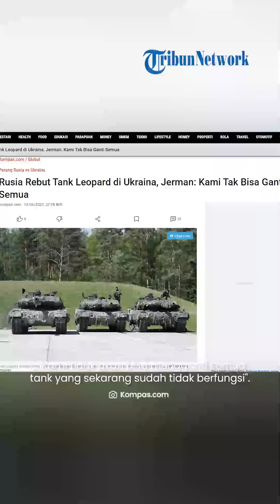Tank Leopard Milik Ukraina di Rebut Rusia, Jerman: Kami Tak Bisa Ganti Semua Kehilangan & Kerusakan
TRIBUN-VIDEO.COM- Menteri Pertahanan Jerman Boris Pistorius mengatakan, pihaknya tidak bisa mengganti semua tank Leopard untuk Ukraina yang diklaim telah dihancurkan atau direbut oleh Rusia.

Jerman pada awal tahun ini mengirim tank Leopard yang canggih ke Ukraina, setelah Kyiv selama berbulan-bulan memintasenjata berat guna mendukung upaya melawan Rusia.

Pistorius dalam wawancara dengan stasiun tv RTL mengungkapkan, "Kami tidak akan bisa mengganti semua tank yang sekarang sudah tidak berfungsi".

Dia menolak mengonfirmasi keaslian gambar yang beredar online, konon menunjukkan beberapa tank rusak dalam pertempuran.

Namun, dia menambahkan, "Sayangnya begitulah perang, dengan senjata dihancurkan, tank dihancurkan, dan orang-orang terbunuh."

"Itulah mengapa dukungan kami untuk Ukraina sangat penting," lanjutnya, dikutip dari kantor berita AFP pada Selasa (13/6/2023).

Rusia pada Selasa (13/6/2023) mengatakan, mereka merebut beberapa tank Leopard dan kendaraan tempur infanteri Bradley kiriman dari Amerika Serikat, dengan merilis video pasukannya sedang mengecek kendaraan-kendaraan tempur tersebut. Pistorius kemudian mengemukakan, Jerman akan terus memasok tank Leopard 1--tidak secanggih Leopard 2--dan akan ada lebih dari 100 tank yang dikirim hingga akhir tahun.

Setelah mendapat tekanan terus-menerus, Jerman pada Januari menyetujui pengiriman tank buatan mereka ke Ukraina.

Pemerintah Jerman sejauh ini telah mengirimkan 18 tank Leopard 2 ke Ukraina. Sejak Rusia menginvasi Ukraina pada Februari 2022, Jerman melepaskan sikap pasifisnya dan mengirim sejumlah besar persenjataan ke Kyiv, mulai dari pertahanan udara hingga sistem artileri.

Artikel ini telah tayang di Kompas.com dengan judul "Rusia Rebut Tank Leopard di Ukraina, Jerman: Kami Tak Bisa Ganti Semua", Klik untuk baca